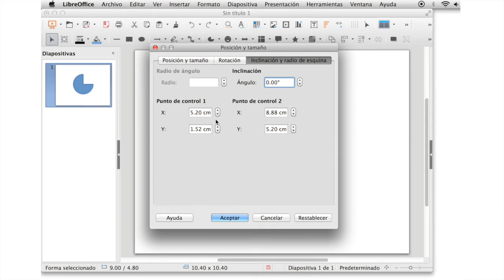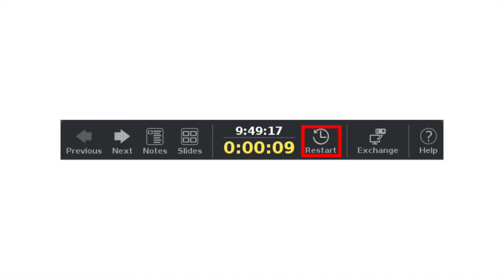LibreOffice 5.1 Nuevas características: Impress (español)